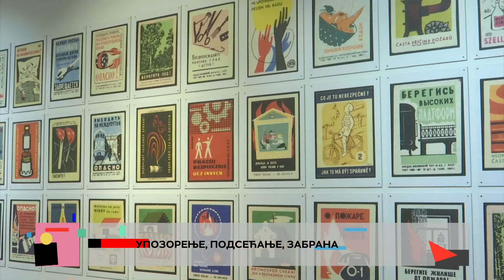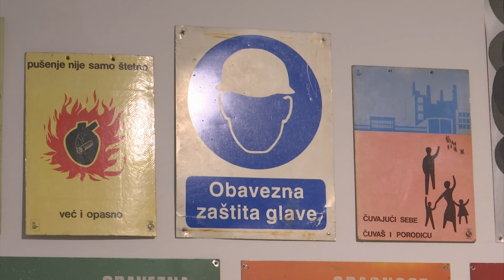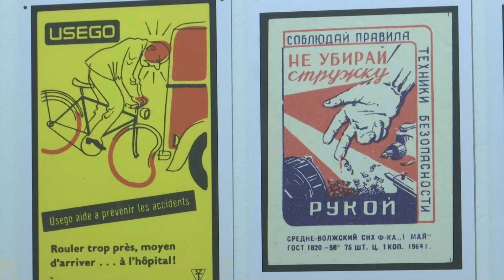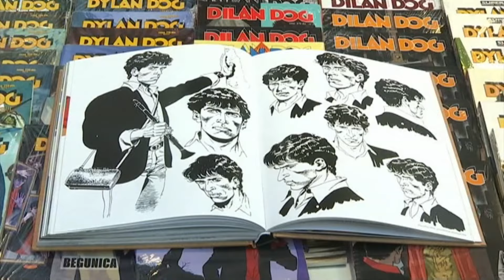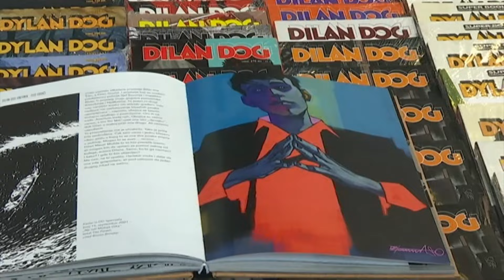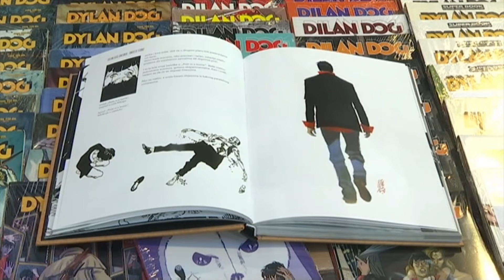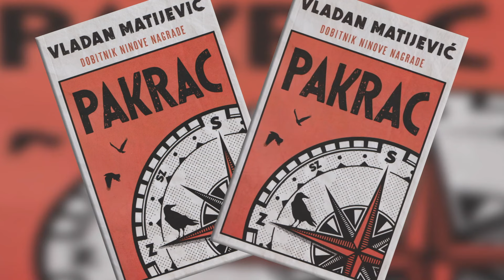Kulturni dnevnik (19.12.2023.)